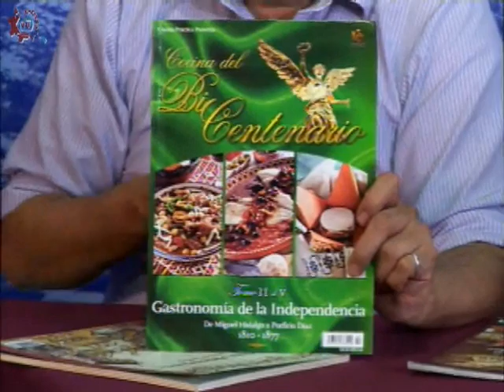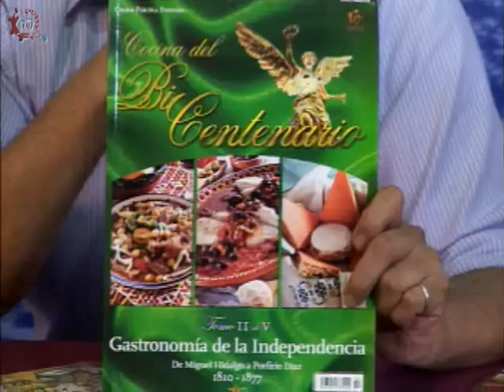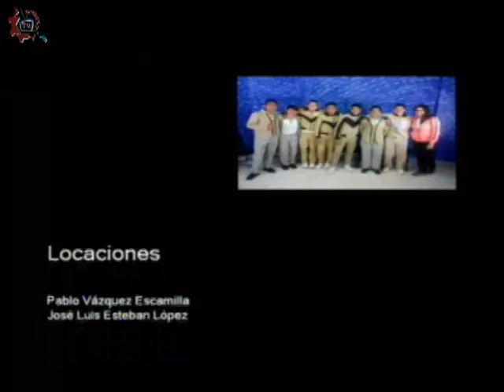20161031-CE1617/Entretelones de la Historia/ Gastronomía mestiza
Entretelones de la Historia. Gastronomía mestiza. Conducen: Mario y Guillermo. Fecha de emisión: 31 de octubre de 2016. Este y otros programas los puedes ver